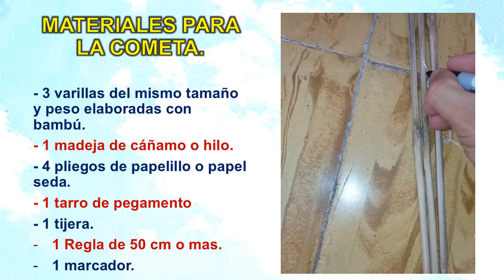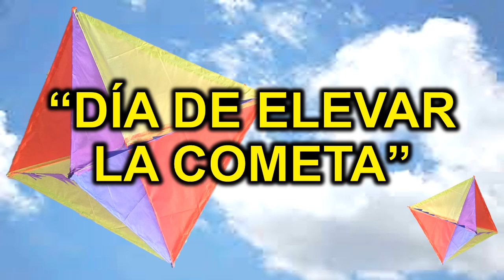Como realizar una cometa tipo globo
How to make a balloon kite!
Comment faire un cerf-volant en ballon